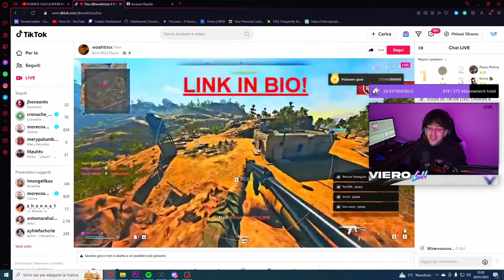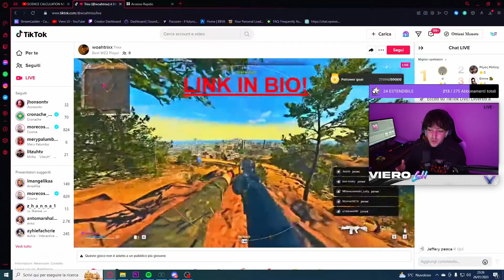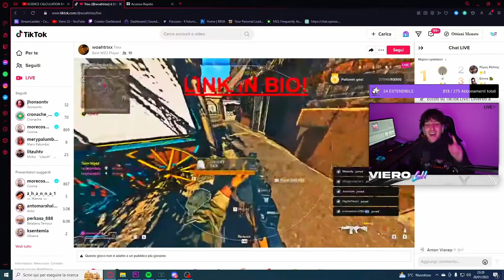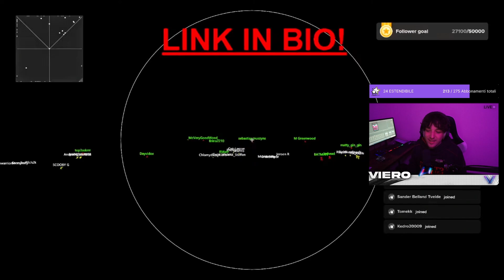STREAMER CHE VENDONO I CHEAT! COME FANNO?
Servizio di Assistenza con Overclock Controller e Boosting FPS tramite apertura ticket!

🎮 Controller: per richiedere un controller personalizzato con il 15% di sconto scrivi a e richiedi lo sconto Viero!

💲 Donazioni: AIutami ad Acquistare una nuova sedia da Gaming Lino Sonego! Link per donare